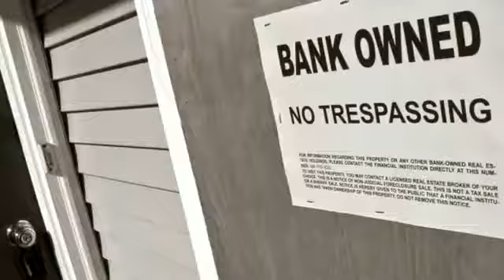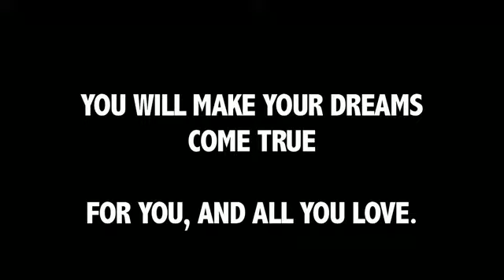Inspirations.2 - ArNold.flv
Whats in you???

ArNie'$ - Inspirations